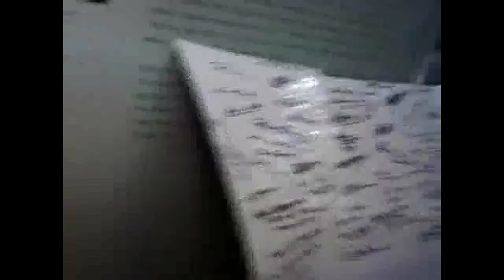Cars and more (porsche ferrari)...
A day out with the porsche club and ferrari club great weather and very enjoyable. enjoy!!